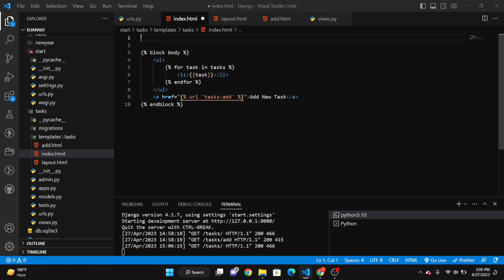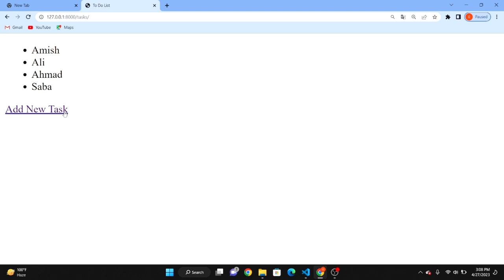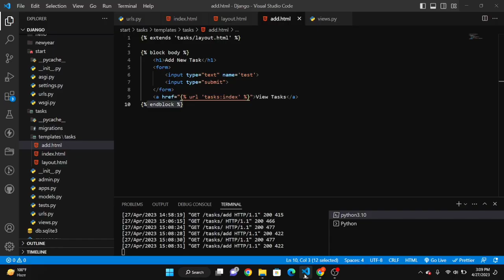Unknown facts about django remove repetition of code|remove redundancy | Django tutorial in hindi #7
In this video, we will explore the best practices to remove repetition of code in Django. We will cover important concepts such as template inheritance, context processors, and custom template tags. By the end of this video, you will have a solid understanding of how to optimize your code and improve its readability.

IF you Don't know how to Create or add Functions In a Forum then click on it C# course. 👇🏻👇🏻👇🏻
 ABOUT MY CHANNEL:
Hi! I’m Shiekh Amish. On my channel, you will find MERN, C#, SQL, DBMS, C++, HTML, CSS, javascript Courses (related to BCS and programming). I like sharing coding techniques, error checking, updated programming languges and shortcuts with you guys as I experience them myself.
Feel free to add me on Instagram/Facebook/Snapchat/Tiktok: shiekhamish